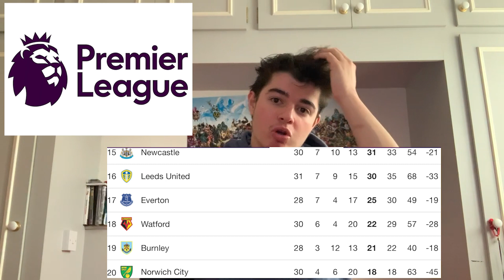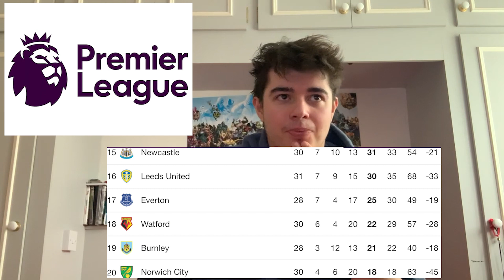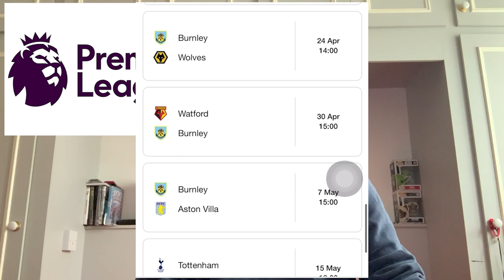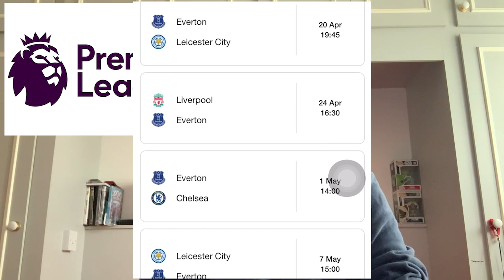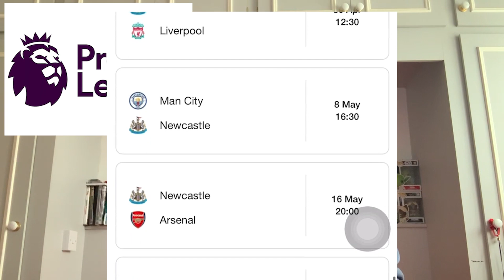Who Survives The Relegation Battle?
Looking ahead at the run-in for the business end of the season for the teams currently involved in a battle to survive in the Premier League!